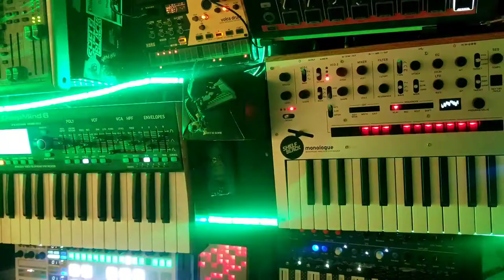Dice Roller - Shelfblack - Volca Drum and Microfreak Dawless Electronic Synth song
All electronic hardware based synth jams without the use of a computer.   I am a musician from Greenville, South Carolina and I create my own type of electronic experimental.

Gear that I use:

Korg Monologue
Behringer DeepMind 6
Volca Sample
Volca FM
Volca Keys
Kaossilator KP3
Arturia Microfreak